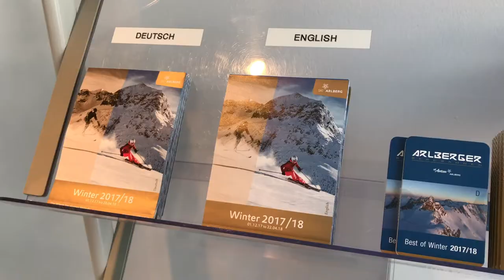Cross-country ski Sankt Anton (Austria) 2018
Cross-country ski Sankt Anton am Arlberg (Austria) 2018

Ski tracks (loipe):
St. Anton,
St. Christov,
Verwall,
Lech - Zug - Alpele.